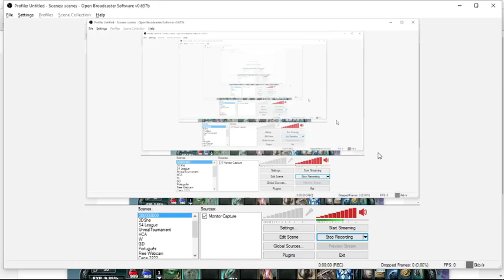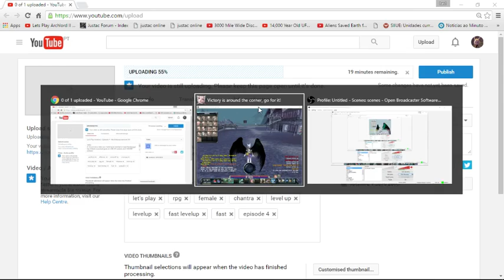Archlord Adventure Ep.5: Disconnected Mid-Game! Unlocking Chantra Inventory & Gold Secrets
Welcome back to my ArchLord diary, where each episode is an unfolding adventure in the world of Chantra! 🌍 In episode 5, we encounter a twist – a sudden disconnection from the game just as we're uncovering new secrets and strategies.

Thanks to a tip from Nosoul, we discovered the 'B' button opens the chantra inventory, revealing new facets of gameplay I'm eager to share with you all. Plus, our character has stumbled upon a goldmine by collecting monsters' dropped items – a game-changer for our quest!

Unfortunately, our journey hit a snag with an unexpected game disconnection. This episode ends on a cliffhanger, but it sets the stage for our next goals: reaching level 34 for the level reward and leveling up to 35 to acquire our mount, a swift big cat that promises to speed up our travels across Archlord.

Let's continue to explore the realms of Archlord Archonia, awaken new abilities, and dive deeper into the mysteries of this captivating MMORPG.

Thank you for being part of this journey. Your support fuels our adventures in Archlord and beyond. 🌟